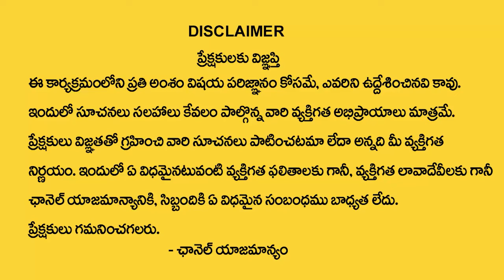Name Start With Letter P | 2022 Horoscope Predictions By Numerologist Dr KHIRONN NEHURU | MY DESTINY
Watch